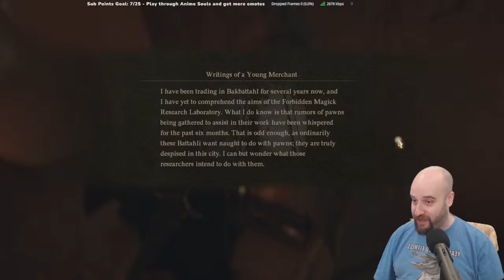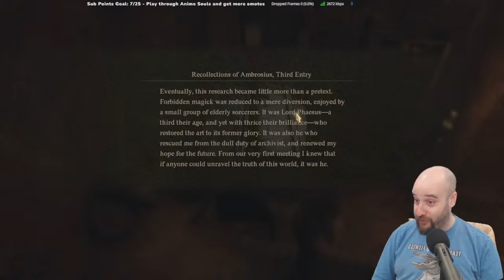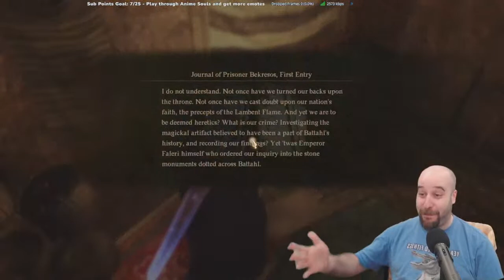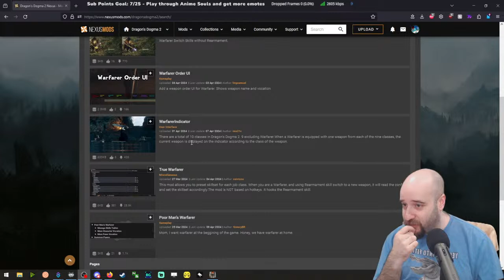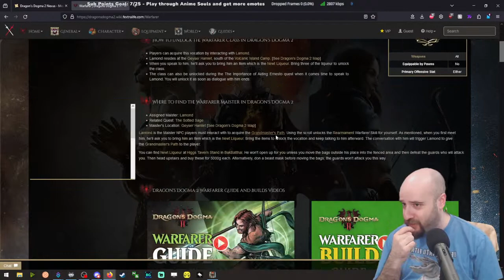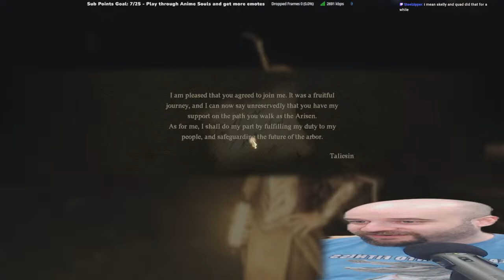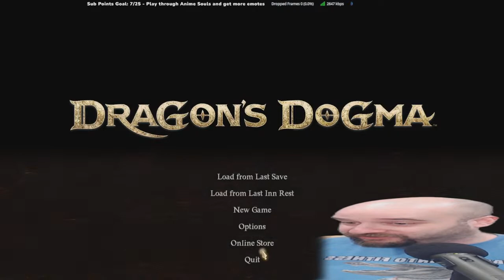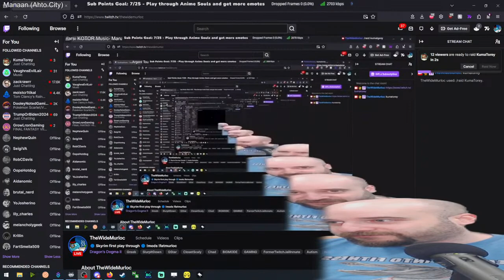Skyrim first play through; !mods !fatmurloc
Multistreamed to twitch as well as youtube.
Continuing my first playthrough

Shinies menu (earned through viewtime):
Penny for your Thoughts; !penny           - 1 shiny
-Share some random thoughts I've had.

Request a Game OST; !sr [YT link]         - 100 shinies
-Enter the link or song name. Only ORIGINAL video game soundtracks are allowed for song requests (limit 20 min length). If I like it, I may add it to the break/prestream playlist

HAT UPGRADE; !hatup                             - 500 shinies
-Upgrade from normal hat to cooler hat

Hydrate; !hydrate                                       - 500 shinies
-Remind the streamer to hydrate in a totally normal person way

MOTHER; !mother                                     - 500 shinies
-If you release it, It won't be contained

a; !a                                                              - 888 shinies
-a

Scuffed Impression; !impression           - 1,000 shinies
-I will do a scuffed impression of whatever you want me to without looking it up for reference. INCLUDE WHAT YOU WANT ME TO SAY (I'll look it up if its a song)

Go Wide Mode; !widemode                     - 2,000 shinies
-unleash the girth

Look into my eyes; !lookatme                 - 2,000 shinies
-Turn on the creepy NVIDIA eye contact filter for the rest of stream. Will refund if I am in my true form, which the filter doesn't work with

Reveal your True Form; !trueform          - 2,000 shinies
-What are you hiding?

Change Stream Title; !changetitle          - 3,000 shinies
-I will change the stream title to any (reasonable) thing you tell me to.

Release the Goose; !gooseloose            - 30,000 shinies
-Turn on the desktop Goose to wreak some havoc.

Custom Command/Alert; !customalert - 200,000 shinies
-dm me an audio file, or clip from a video, and tell me what you want your alert to be (chat trigger, specific bit alert, etc.), and it will be permanently added to the channel